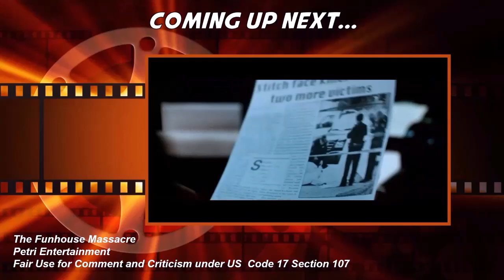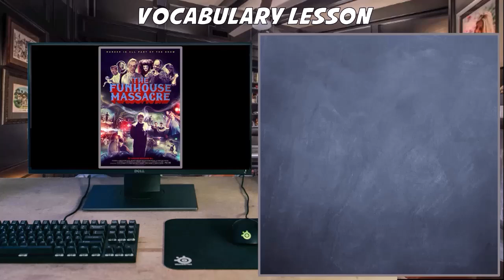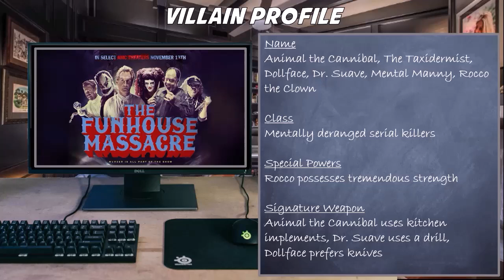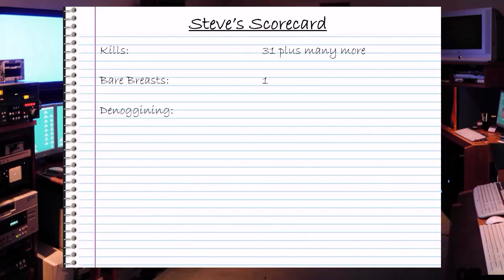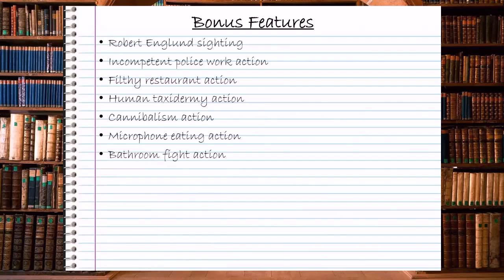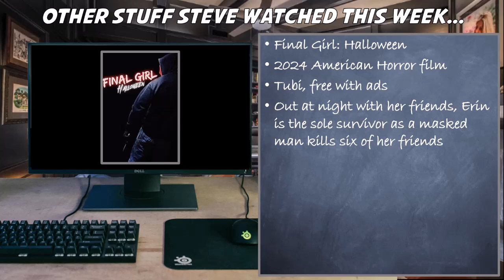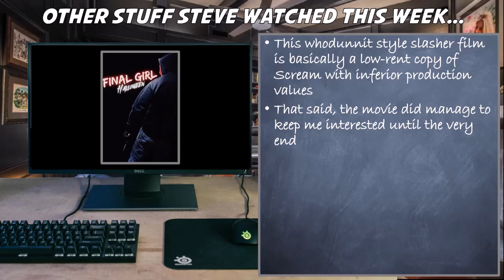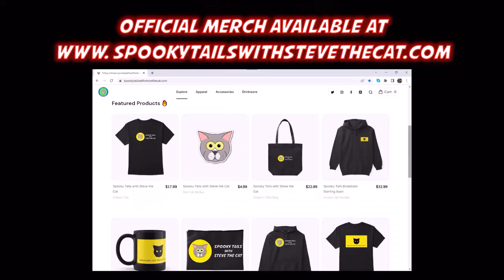Spooky Tails with Steve the Cat episode 0705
Join us as we talk about a film called [The Funhouse Massacre]!